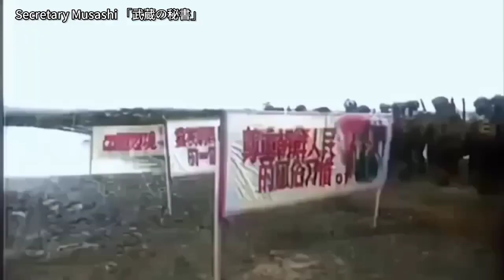Battle Hymn of the Chinese People's Volunteer Army - 中国人民志愿军战歌 in original and English lyrics